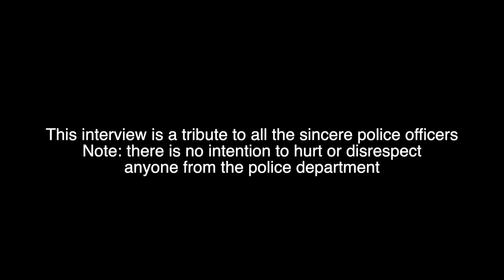CI Kashiram (Warangal) Exclusive Full Interview | Khullam Khulla With Rohith | Bhala Media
Bhala Media is a Brand New Web Channel Which Is Mainly Delivers Exclusive Interviews of Telugu Political Leaders And Tollywood Celebrities etc,.